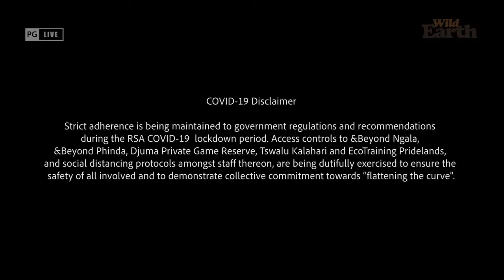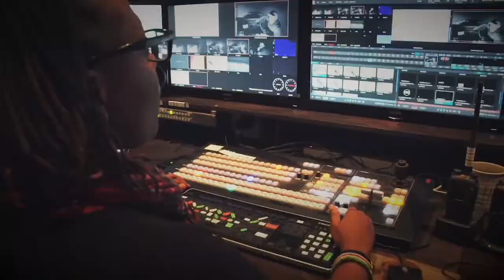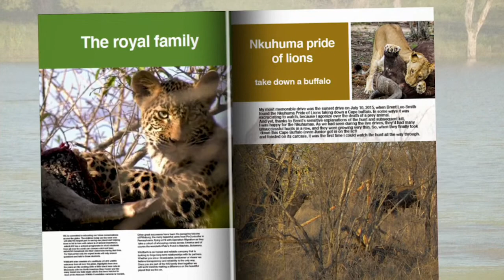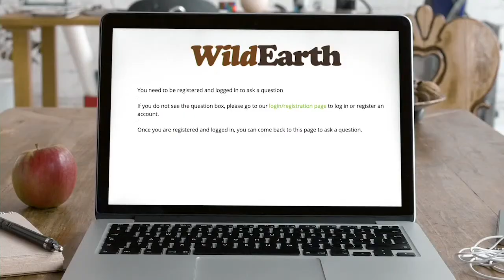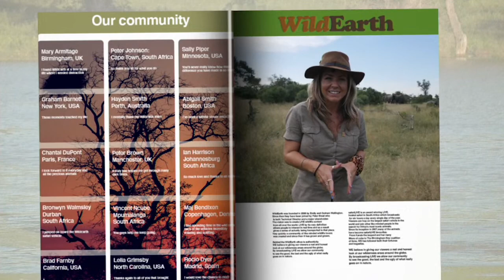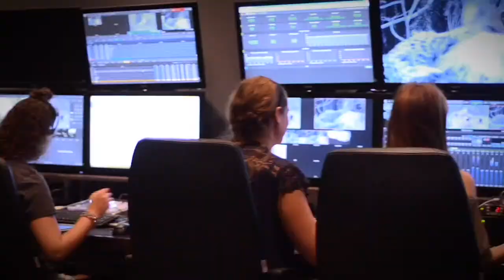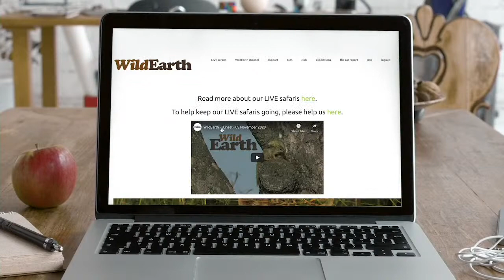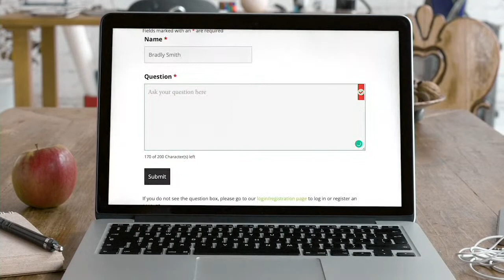WildEarth - Sunrise - 12 April 2021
March 2021 Times